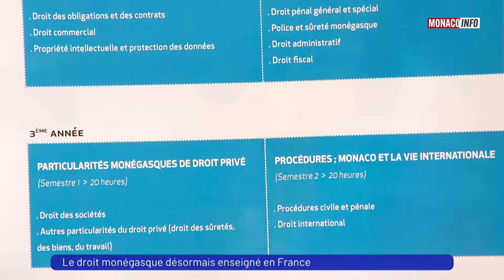Le Droit monégasque enseigné en France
L'enseignement du Droit monégasque devient accessible dès la rentrée dans les Facultés de droit de Nice et d'Aix-en-Provence.

Sylvie Petit-Leclair, Secrétaire d'État à la Justice, le Professeur Yves Strickler, Directeur scientifique de l’IMFPJ, et le Professeur Jeanick Brisswalter, Président de l'Université Côte d'Azur, nous en disent davantage sur cette avancée majeure.